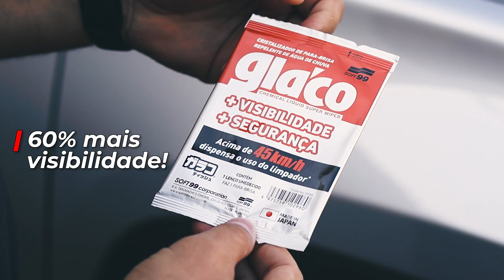Glaco lenço: aplicação única, 2 meses de visibilidade!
Glaco Wipe On é um lenço umedecido com o cristalizador de vidros GLACO. Produto de aplicação única para 1 para-brisa. Ideal para tempos chuvosos, pois repele a água do para-brisa e contribui para melhorar a visibilidade e segurança do condutor e seus passageiros. Alta eficiência principalmente à noite. Cada aplicação tem durabilidade média de 60 dias. Produtos GLACO são considerados os melhores cristalizadores de vidros automotivos do mercado! Os produtos dessa linha aumentam em até 60% a visibilidade do motorista sob chuva. Em velocidades acima de 45km/hora, vidros com Glaco aplicado podem até dispensar o uso do limpador de para-brisas.